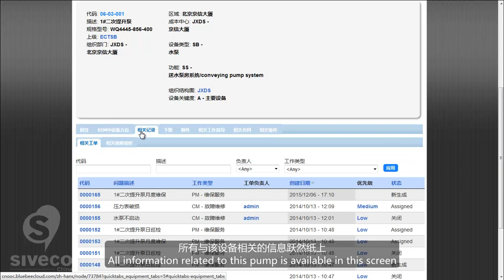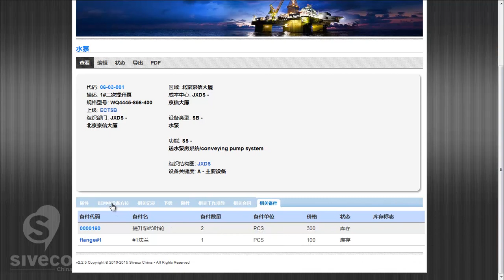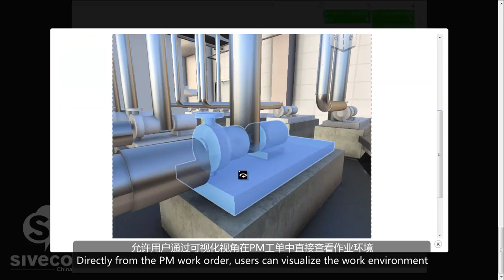Siveco China - BIM for O&M demo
Siveco provides consulting services to ensure the BIM model is prepared in accordance to O&M needs.